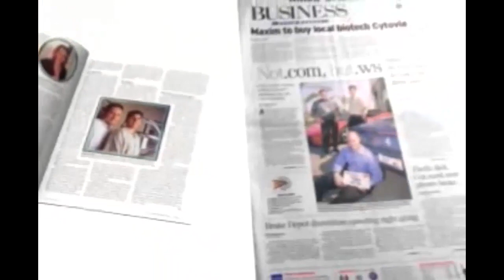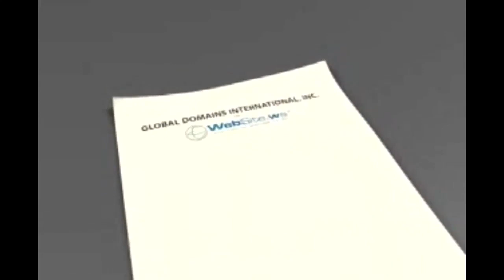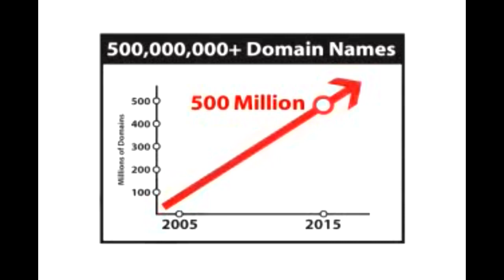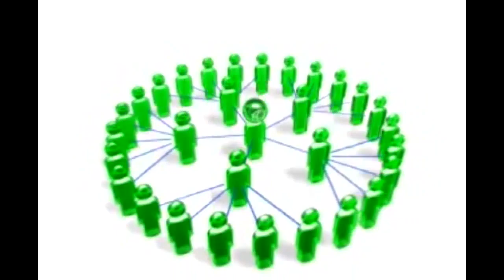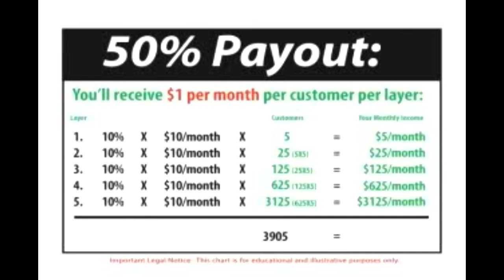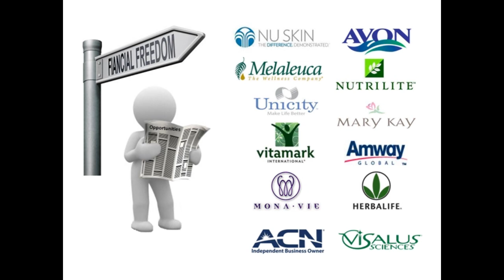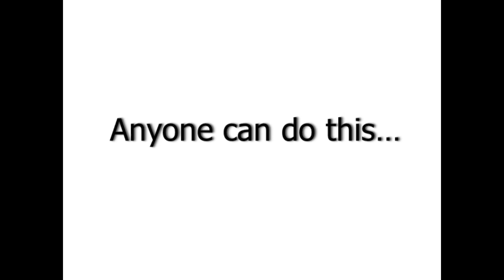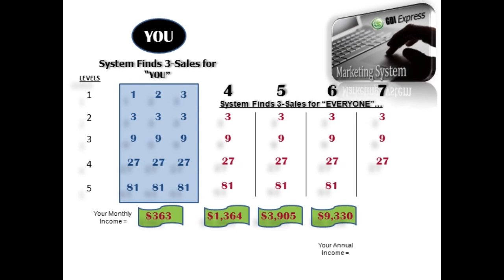GDI Combo Video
GDI Combo Video (8-28-12) mp4